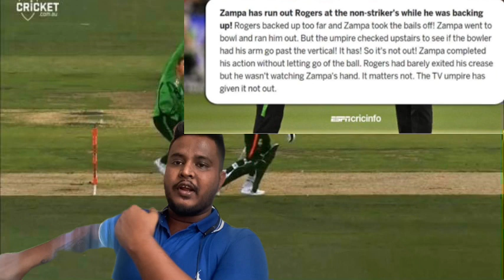Adam Zampa's Mankading Attempt Goes Wrong